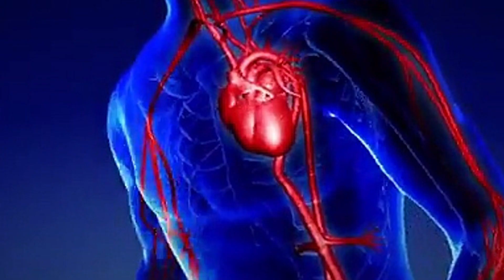‘SUPERHUMAN’ Tribe Can Hold Breath for 13 MINUTES Underwater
The Bajau people are a tribe who can hold their breath longer than anyone else. So if there are humans on the planet who are suited to undersea life, doesn't it makes you wonder if there are other types of “superhumans” are out there?